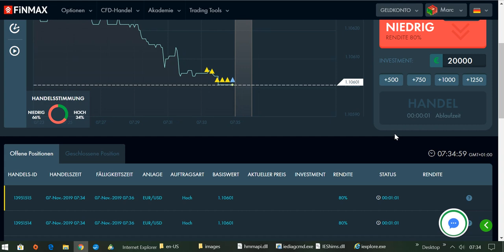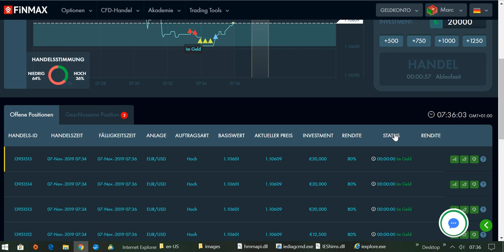International BO & CFD/FX Trading Academy - Garantiert jeden Tag Gewinne erzielen mit Strategie